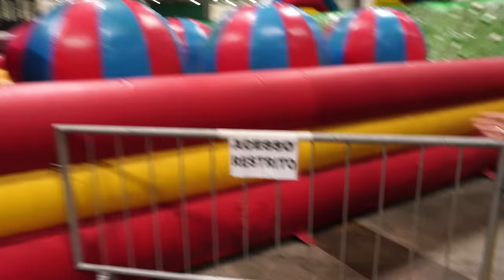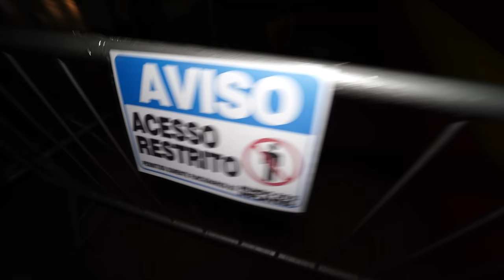PASSAMOS A NOITE EM UM PARQUE DE BRINQUEDOS INFLÁVEIS SEM SER VISTOS POR NINGUÉM!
No vídeo de hoje nós fomos autorizados a passar a noite em um parque de infláveis e vamos entrar em vários lugares secretos. Só que os funcionários que estarão trabalhando a noite não sabem. Se algum deles nos encontrar o vídeo vai acabar!